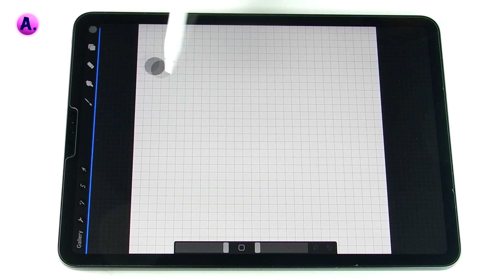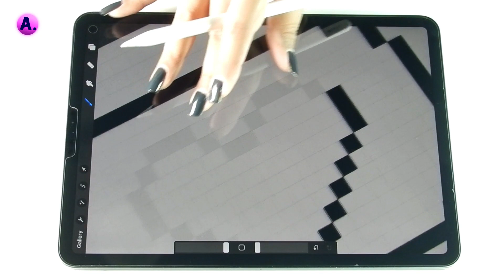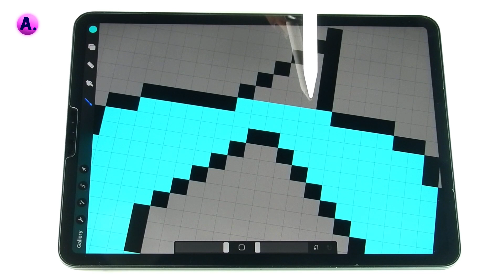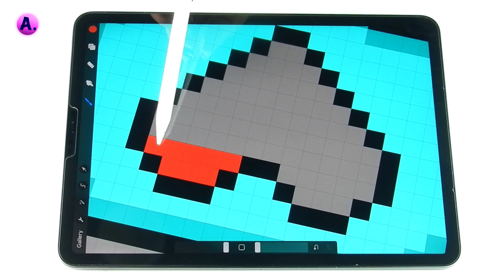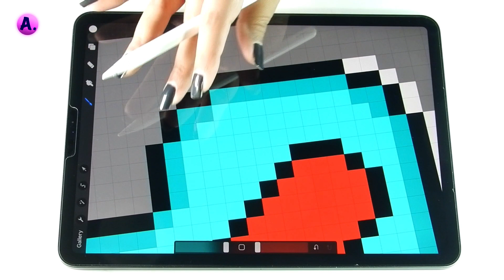Draw Heart Massaging Bubble 💌 ART illustration procreate | Satisfying & Relaxing Art